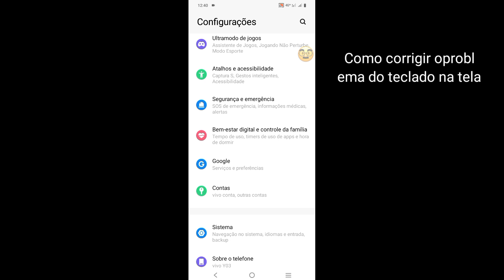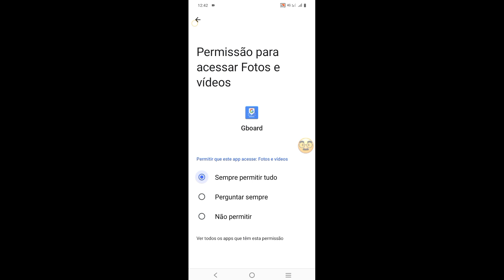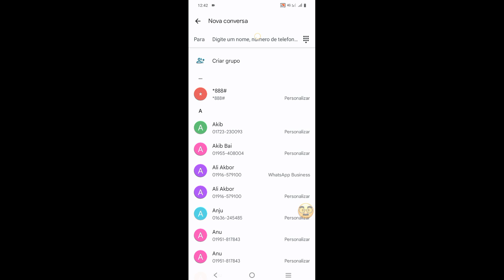Como corrigir problema de teclado na tela 2024 | gerenciar na tela problema de teclado resolvido 202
Como corrigir problema de teclado na tela 2024 | gerenciar na tela problema de teclado resolvido 2024